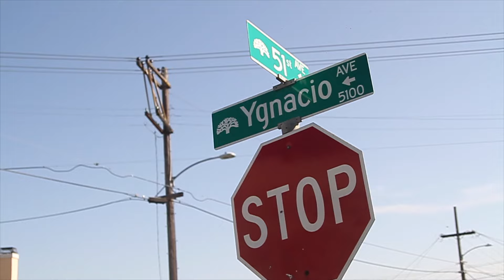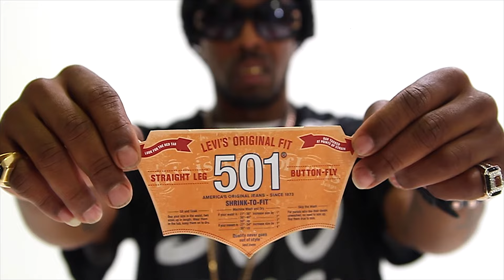Dru Down - My 501's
Music video by Dru Down performing My 501's. 2018 Pimp On Records